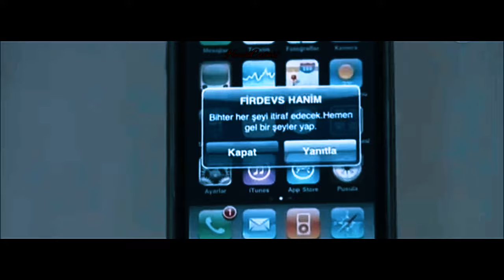A História de Behlul e Bihter - FINAL